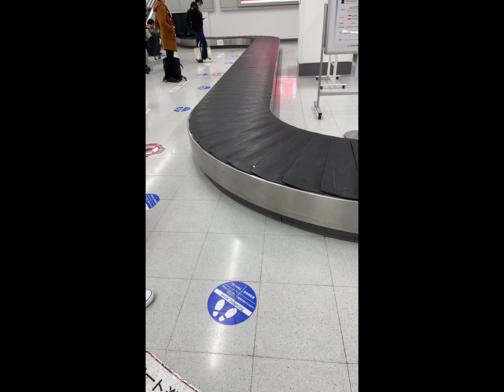入山アキ子のつれづれ日記VOL.1008【宮崎県 カラオケスタジオ散歩道 村中田先生主催イベント朝から参加】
防衛省技官・看護師13年から歌手へ。歌う看護師　入山アキ子です。毎夜皆様におやすみなさいを言うために【入山アキ子のつれづれ日記】、毎月最終日曜日に『健康講座的YouTubeライブ』を。目指せ100歳！PPK！を目標に一歩でも健康に、元気に笑顔でいられますようお手伝いさせていただきます。2022年はデビュー15年目。知り合えた皆様と笑顔の花が咲くまで歩き続けます。

10月19日水曜日発売！
15周年記念曲『一泊二日』

二曲ともにこれまでにない楽曲。お楽しみに。変わらぬ応援、ご指導よろしくお願い致します‼️

～レギュラー出演番組～
毎週 月曜日 5:00 ～05:30
BS12　うたって♪はまって♪ #　OA
入山アキ子のレギュラーコーナー
「響け！ミュージックバド」

FMチャッピーOA

11月13日(日)19:30〜
再放送　11月19日(土)12:00〜
再放送 11月25日(金)16:30〜
NHK･BSプレミアム『BS新日本のうた』

11月19(土)14:00開場 開演14:30
感謝♡ありがとう１５周年記念
入山アキ子ふるさとチャリティーコンサート
会場：山口市民ホール
山口市中央2丁目5番1号
S席4,500円
A席4,000円
(お土産付き)
チケットのお求めは

11月28日(月)開場9:30　開演10:00
カラオケスタジオ 散歩道 様
１周年記念 発表会
特別企画
入山アキ子 歌唱曲カラオケ大会
開場：宮崎市民文化ホール(ｲﾍﾞﾝﾄﾎｰﾙ)
特別ゲスト 入山アキ子
審査員 近藤芳樹(ﾃｲﾁｸｴﾝﾀｰﾃｲﾒﾝﾄ ﾌﾟﾛﾃﾞｭｰｻｰ)
※カラオケ出場者20名迄
(2ｺｰﾗｽで２曲/１曲は入山さんの曲)
☆優勝者特典☆
・賞金２万円
・入山アキ子より記念品
・入山アキ子ショー内で優勝曲披露
※カラオケ大会に出場しない方25名まで
・フルコーラスで１曲
エントリー料金
・カラオケ大会出場者 10,000円(弁当、お茶付)
・大会に出場しない方   8,000円(弁当、お茶付)
・入場料   2,000円(弁当、お茶付)
主催者
カラオケスタジオ 散歩道
お申し込みは
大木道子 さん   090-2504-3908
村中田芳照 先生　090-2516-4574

11月29日(火)開場10:00　開演11:00
第二回入間茶のみ仲間
ゲスト：入山アキ子
茶のみ仲間の秋(アキ)の歌謡祭
会場：入間市産業文化センター
埼玉県入間市向陽台１－１－７
料金
☆茶のみ仲間会員6,000円
☆一般の方　      7,000円
☆踊り/ﾃﾞｭｴｯﾄ     2,000円

2022/12/4(日)開場13:30　開演14:00
入山アキ子15周年コンサート
ZANZAバンド
所沢ミューズ　マーキーホール
埼玉県所沢市並木1-9-1
入場料 4,000円(お土産付)
※チケットは

ゲスト
若柳流壽慶會 若柳慶次郎,若柳慶心朱

12月18日(日)開催決定
ニューオオサカホテル心斎橋
アコースティック オトコウタ ライブ
大阪府大阪市中央区西心斎橋１丁目１０−３６

2023年
1月15日(日)開場15:30 開演16:00
昭和歌謡オトコウタライブ in
江古田マーキー VOL.5
料金　　前売り4,000円 当日4,500円
江古田マーキー
東京都練馬区豊玉上1-10-10江古田スカイビルB2

1月29日(日)開場12:30 開演13:00
キャンペーンライブVOL.2
会場：クラフトシビックホール土浦(土浦市民会館)小ホール
チケット料金　前売り3,000円 当日3,300円

国家公務員　防衛省技官　看護師 から　演歌歌手　に転身。